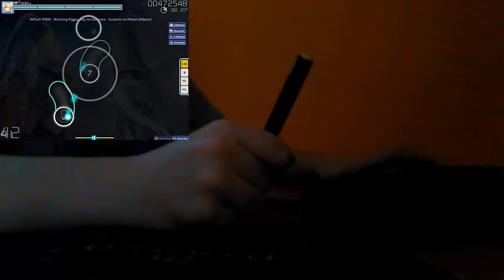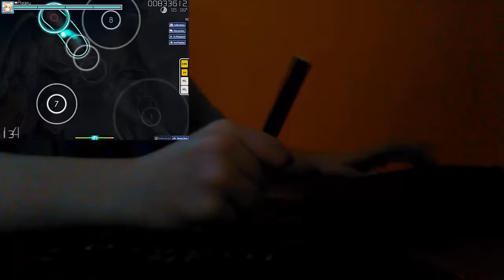my map liveplay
its shit xD